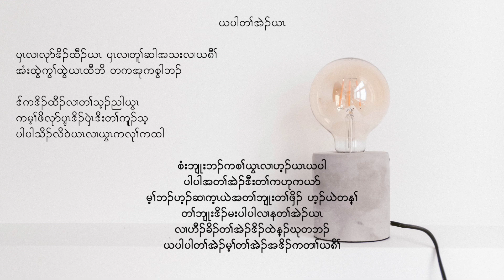Karen Father's Day song ( Ya Pa Ta Eh Ya ) 2022 - Karaoke